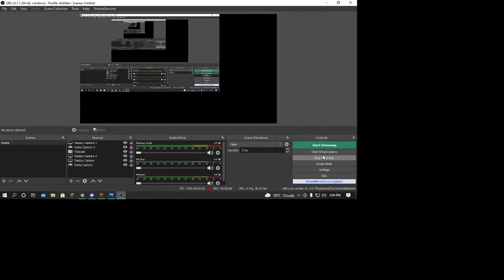New best/worst missile wars strategy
In this video I experiment with missile wars tactics that will more then likely make everybody mad when used. Watch this and repeat it and together we can annoy the heck out of CAG